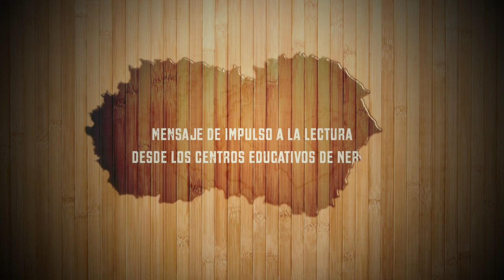Mensaje de impulso a la lectura desde los centros educativos de Nerva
Este vídeo trata de: Mensaje de impulso a la lectura desde los centros educativos de Nerva